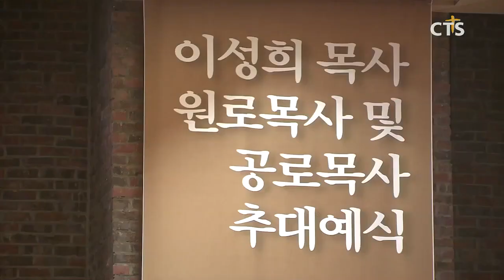연동교회 이성희 목사 원로목사 추대예배 (CTS, CTS뉴스, 기독교방송, 기독뉴스, 기독교뉴스, 교계뉴스)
연동교회 이성희 목사 원로목사 추대예배가 열렸습니다.

예배에서 예장통합 림형석 총회장은 “사도바울처럼 믿음의 경주를 해 온 이 목사의 삶 가운데 앞으로도 성장이 계속되길 기대한다”고 말했습니다.

이성희 목사는 “모세처럼 내려놓을 때임을 느낀다며 골방의 기도를 이어가겠다”며 감사인사를 전했습니다.

한편 이 목사는 1990년 연동교회에 부임해 예장통합교단 총회장 등을 역임한 바 있습니다.